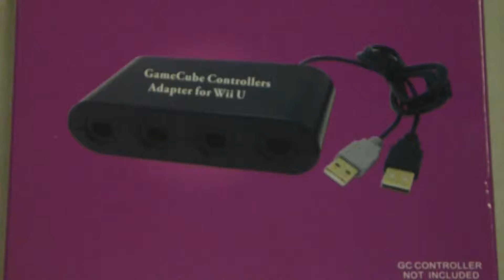GAMECUBE CONTROLLERS ADAPTER FOR WII U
item code : wu-010035